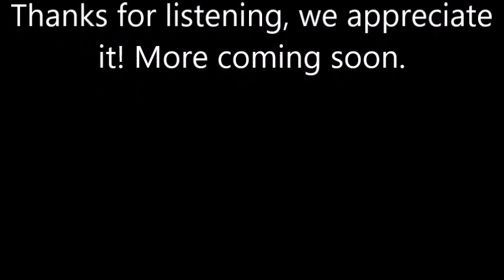KL Radio ITM - Stewart Campbell - Old Skool Anthems Set - Aired on 20.06.23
Listen to the brilliant Old Skool Anthems Show with Stewart, every Tuesday at 11pm UK time only the best ad free 24.7 multi-genre online dance music radio station.

Stewart Campbell links